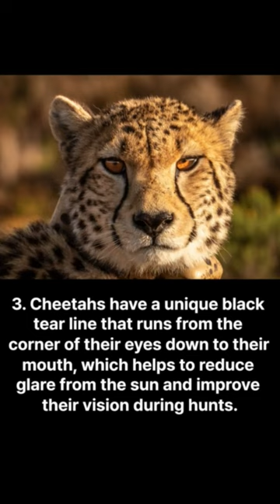Surprising Facts about Cheetah